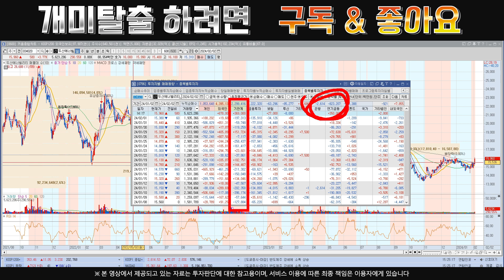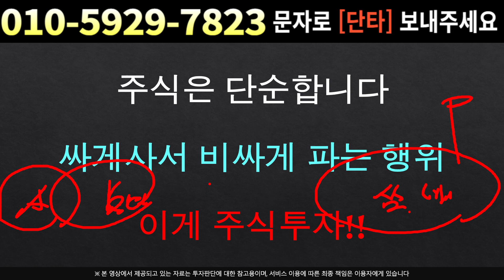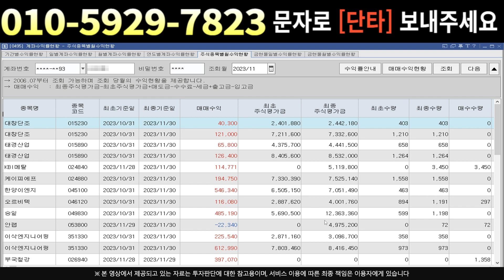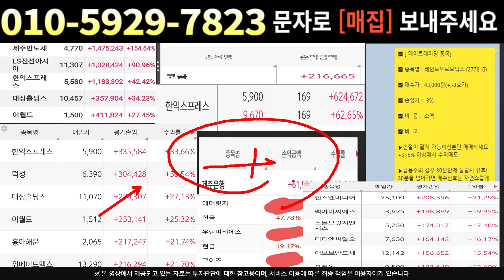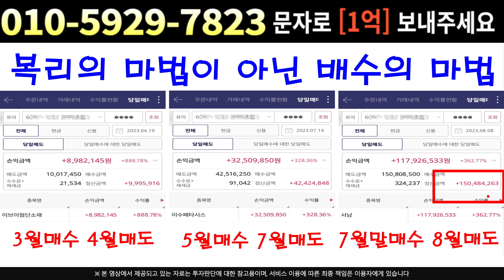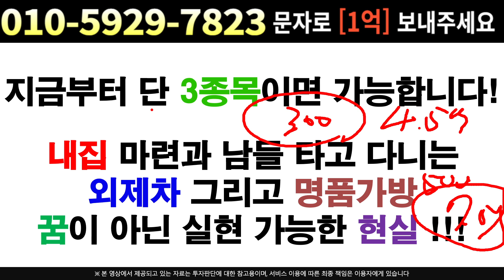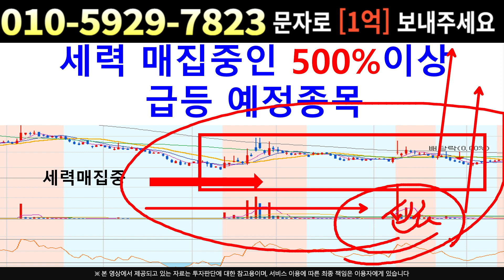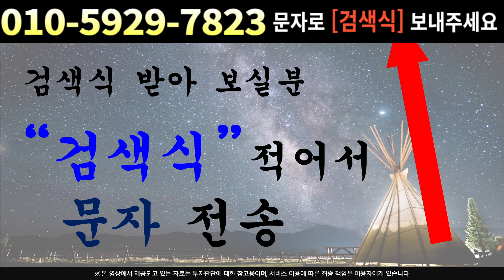[주식]두산에너빌리티 - 메이저세력 매집 확인 완료 !! 비교해 보면 모든게 보입니다